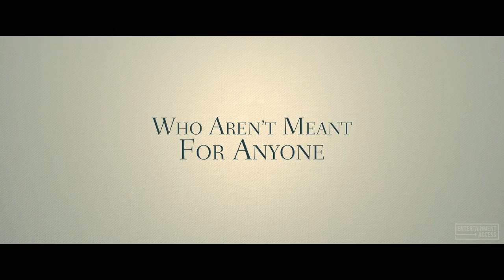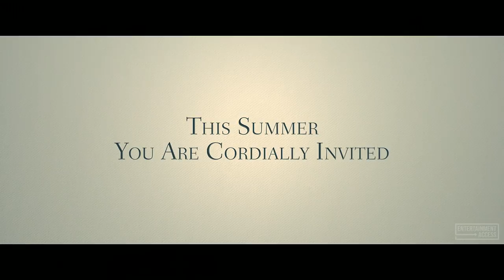DESTINATION WEDDING All Movie Clips + Trailer (2018) Keanu Reeves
Watch the official trailer & clip compilation for Destination Wedding, a comedy movie starring Keanu Reeves and Winona Ryder. In theaters August 31, 2018.

Frank and Lindsay two emotionally broken people, must attend a destination wedding. They meet and, over the course of the weekend and against all odds, find themselves drawn to one another even as they are repulsed by one another.